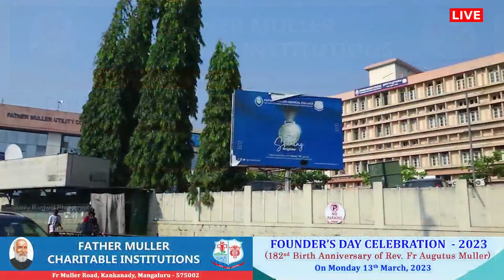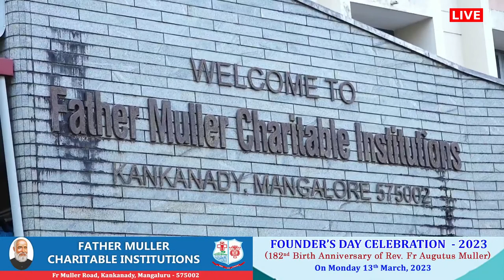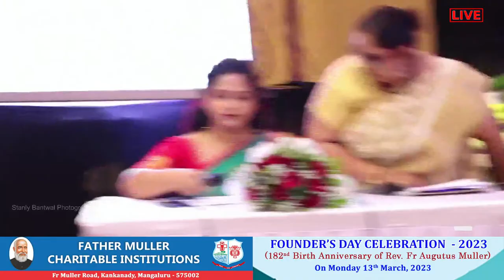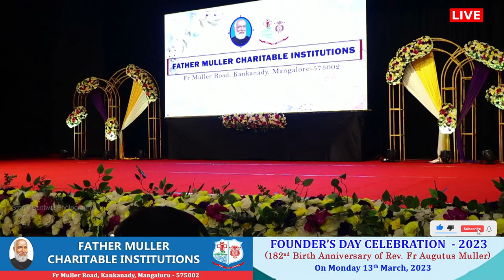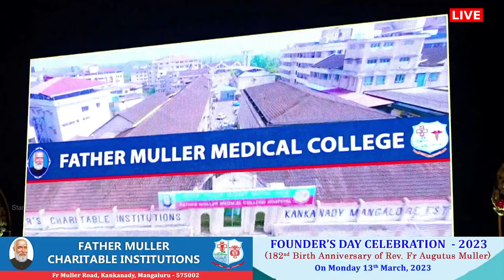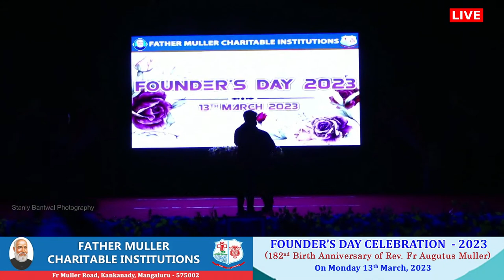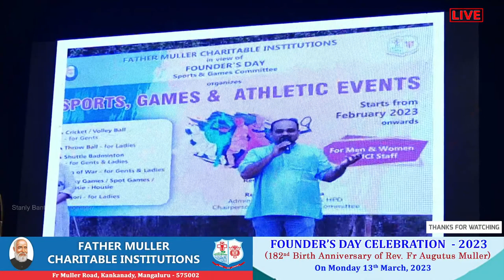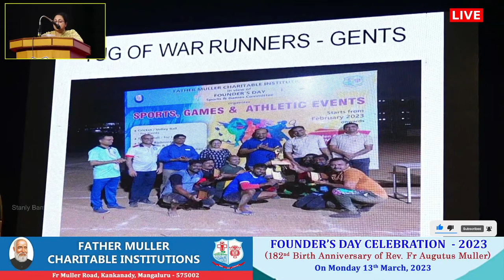FOUNDER'S DAY CELEBRATION 2023 || FATHER MULLER CHARITABLE INSTITUTIONS || Monday 13th March, 2023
FATHER MULLER CHARITABLE INSTITUTIONS
Fr Muller Road, Kankanady, Mangaluru - 575002
" FOUNDER'S DAY CELEBRATION 2023 "
(182nd Birth Anniversary of Rev. Fr Augutus Muller)

On Monday 13th March, 2023
Thanks giving Eucharistic Celebration Mass At: St. Joseph Chapel FMCI Campus